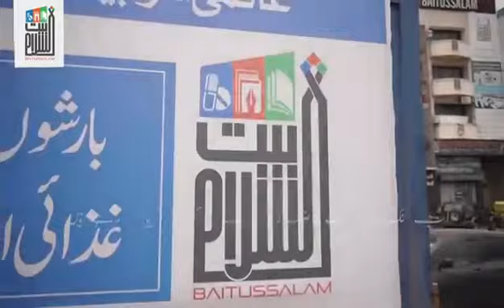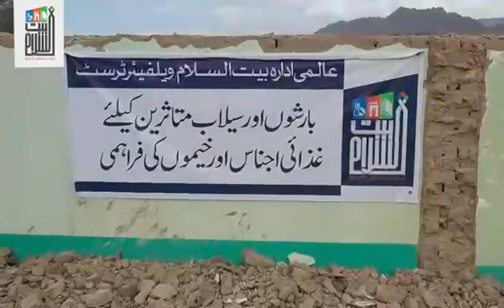اس آزمائش میں ہم سب کی ذمّے داری ؟ اب تک ہمارے رضاکاروں نے کیا کیا اور کیا کر رہے ہیں ؟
حضرت مولانا عبدالستار حفیظ اللہ